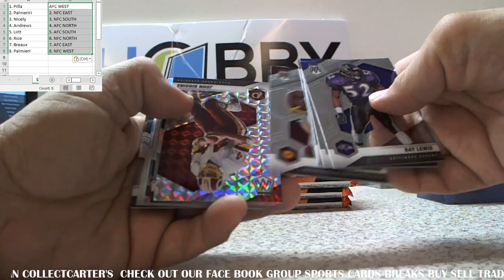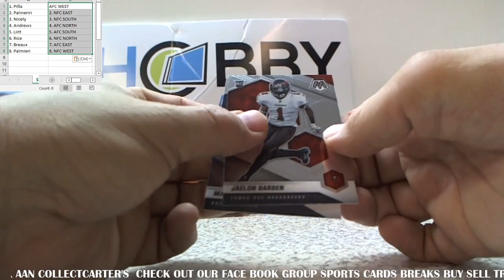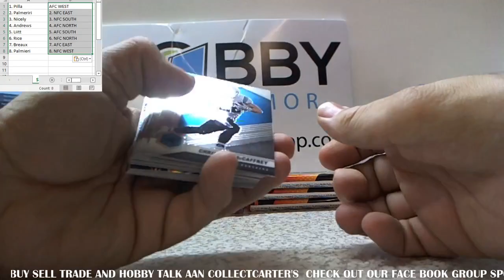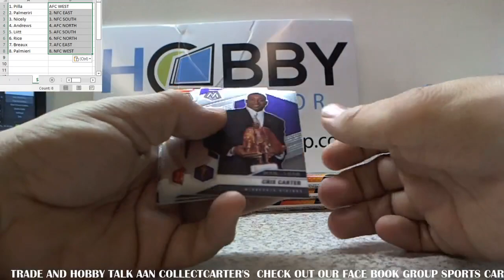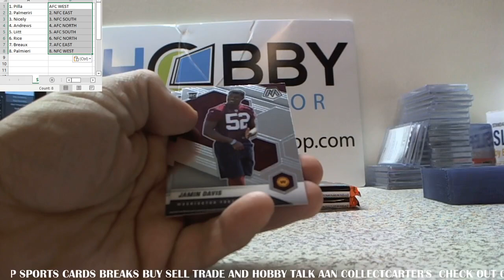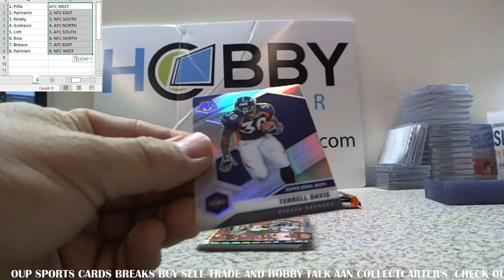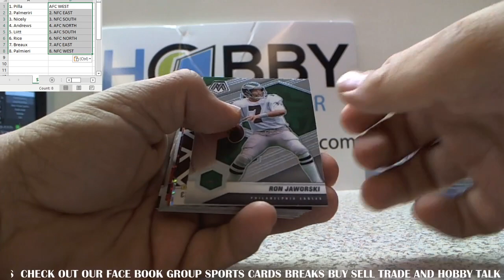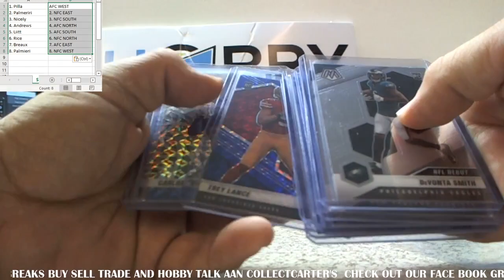2021 MOSAIC FOOTBALL HOBBY BOX BREAK RANDOM DIVISIONS